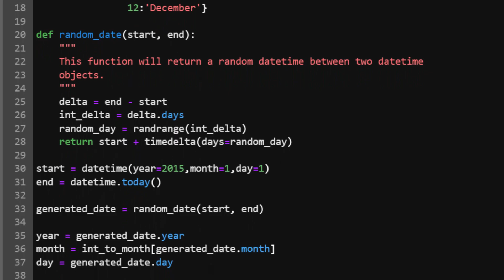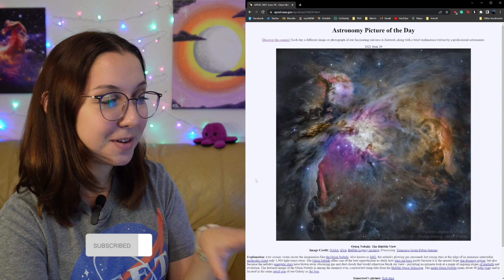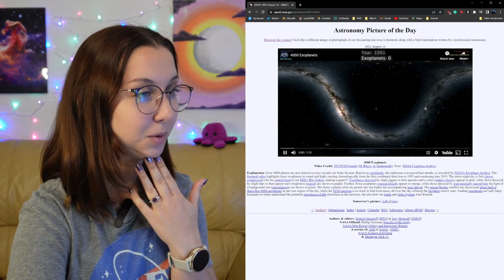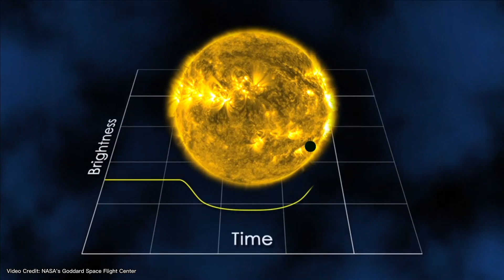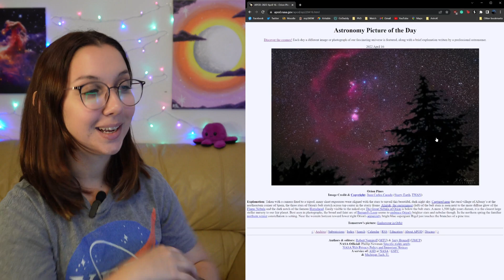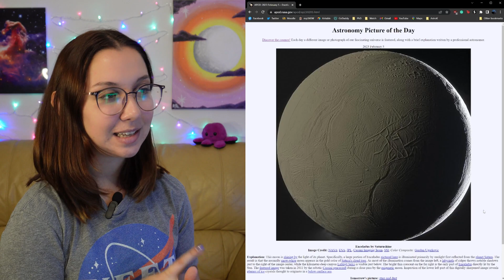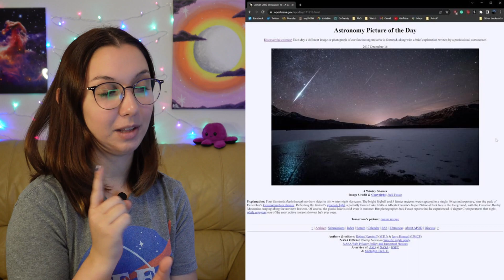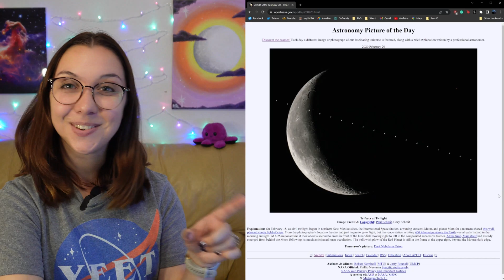I Made a Random Number Generator to Talk About Space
It's the inaugural Astronomy Picture of the Day Roulette!

Join me as I explore the wonders of space through randomly generated Astronomy Picture of the Day (APOD) images, showcasing some of the most captivating and visually stunning images of space captured by talented astrophotographers and scientists alike. Where will we go on today's adventure?

We'll delve into the science behind each image, discussing the celestial objects featured and the fascinating phenomena they exhibit. So sit back, relax, and prepare to embark on a visual journey through space that you won't soon forget.

CHAPTERS
00:00 - Introduction
00:52 - Orion Nebula: The Hubble View
02:28 - Julius Caesar and Leap Days
03:04 - 4,000 Exoplanets
04:43 - Orion and Pines
06:11 - Enceladus by Saturnshine
07:40 - ISS from Wallasey
08:39 - A Wintery Shower
09:39 - Perseid Fireball at Sunset Crater
10:05 - Trifecta at Twilight
10:49 - Close